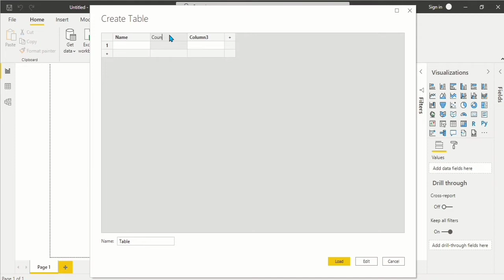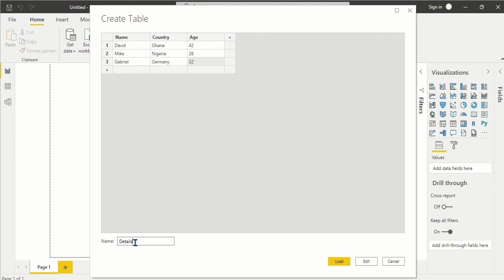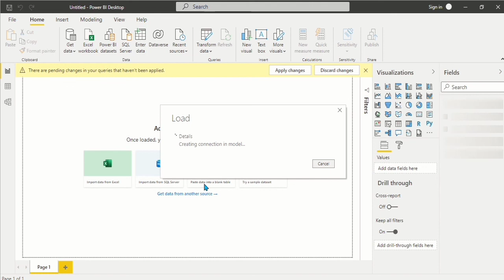manually input data into Power BI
Enter Data is a method to use when you want to create a table in Power BI manually. ... The Enter Data will load a simple but useful graphical interface to create the table you want with columns and data rows.